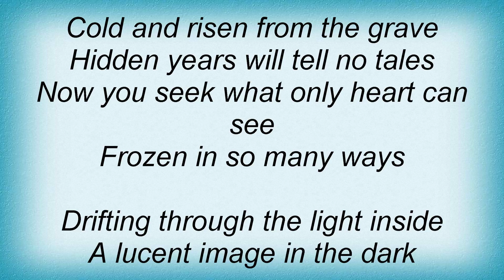Theatre Of Tragedy - Frozen Lyrics